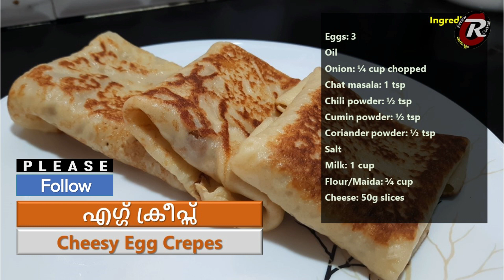Egg Crepes | എഗ്ഗ് ക്രീപ്സ് | Cheesy Egg Crepes | Evening Snacks | Recipe in Malayalam | Recipe 231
Egg Crepes | എഗ്ഗ് ക്രീപ്സ് | Cheesy Egg Crepes | Evening Snacks | Recipe in Malayalam

Ingredients:
മുട്ട: 3
എണ്ണ
സവാള: ¼ cup chopped
ചാട്ട് മസാല: 1 tsp
മുളകുപൊടി: ½ tsp
ജീരകപ്പൊടി: ½ tsp
മല്ലിപ്പൊടി: ½ tsp
ഉപ്പ്
പാൽ: 1 cup
മൈദ: ¾ cup
ചീസ്: 50g slices

Eggs: 3
Oil
Onion: ¼ cup chopped
Chat masala: 1 tsp
Chili powder: ½ tsp
Cumin powder: ½ tsp
Coriander powder: ½ tsp
Salt
Milk: 1 cup
Flour/Maida: ¾ cup
Cheese: 50g slices

About Review Cocktail Malayalam
Review Cocktail Malayalam hosts videos in different categories such as cooking videos, movies, travel vlogs and product reviews.
Under cooking videos, we publish detailed cooking videos and 99 seconds FastTrack versions
യാത്രകൾ, പാചകം, മൂവി റിവ്യൂസ്, എന്നിവയൊക്കെ ഇവിടെ ഉൾപ്പെടുത്തിയിരിക്കുന്നു.
Please watch, comment and share. Expecting valuable suggestions and enormous support.